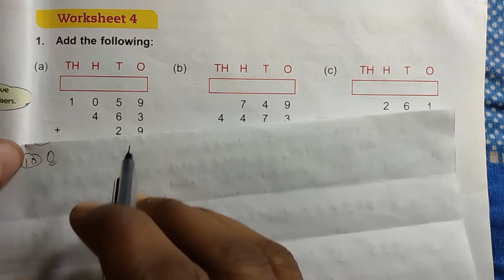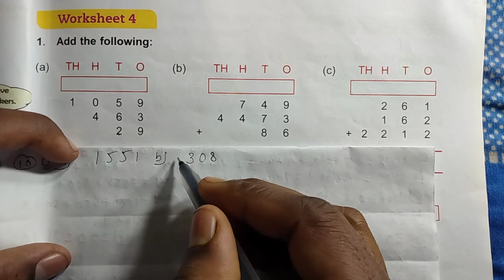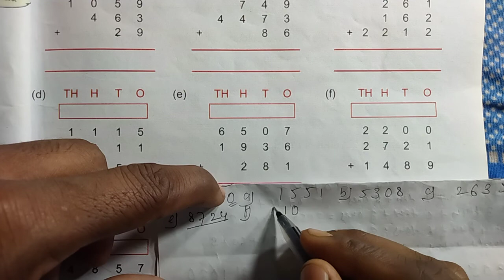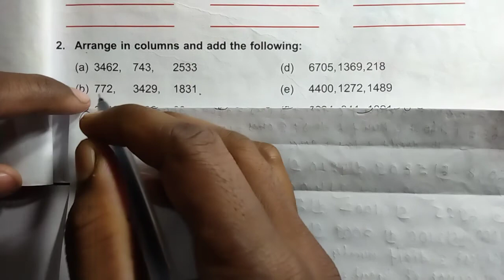Class 3 unit 2 worksheet 4 dav public school ।। DAV Class 3 chapter 2 worksheet 4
Math class 3 chapter 2 worksheet 4 dav public school by ECP Live